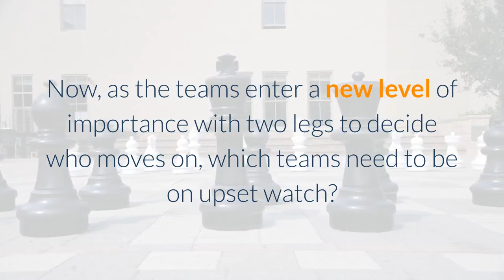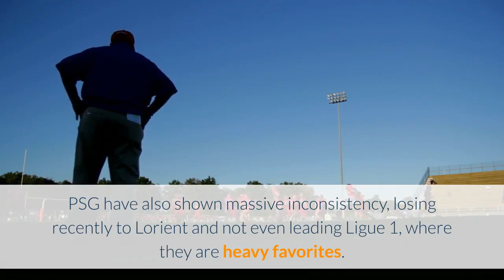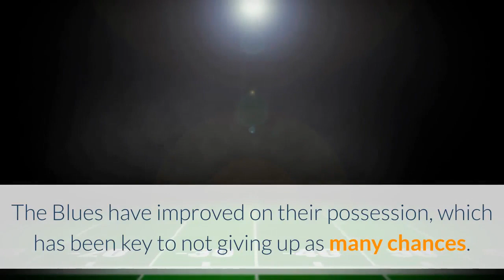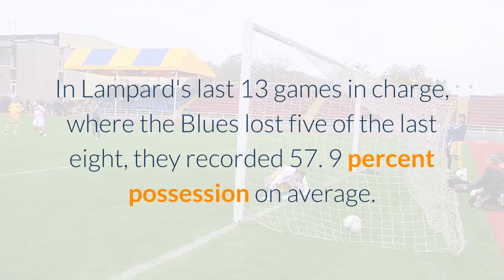UEFA Champions League odds Why these three teams are likeliest to get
The Champions League is back. The last 16 begins Tuesday on CBS All Access with the big Barcelona vs. PSG clash, while Liverpool also face RB Leipzig. Now, this competition always has its fair share of upsets. Just look back at last season where RB Leipzig and Lyon made the semifinals, stunning the soccer world in the process. This season, we saw Shakhtar Donestsk do the double on Real Madrid, while Istanbul Basaksehir got a win over Manchester United. Now, as the teams enter a new level of importance with two legs to decide who moves on, which teams need to be on upset watch? (All odds via Willam Hill Sportsbook)You can stream every match on CBS All Access (soon to be rebranded as Paramount+) and select matches will air on CBS Sports Network. The May 29 final will be broadcast on CBS. To advance to quarterfinals: Barcelona: +100; PSG: -137Lionel Messi and Barcelona as underdogs? 100 percent, but careful here in a potential upset. Barca have been so inconsistent and are coming off a really poor showing against Sevilla in the Copa del Rey semifinals, so where does anybody see a path to victory against a loaded PSG? Well, that changed with the news that Neymar is out of the first leg with an adductor injury -- and injuries to Neymar have contributed to PSG's lack of success in the competition in recent years, aside from the run to the final last summer. PSG have also shown massive inconsistency, losing recently to Lorient and not even leading Ligue 1, where they are heavy favorites. These are two teams with talent, though PSG have more, but they are also quite inconsistent. PSG have already lost five Ligue 1 games, and while Barca have been hot in the league, they haven't been convincing in the slightest. On paper, PSG are the stronger side, but without Neymar, a potential first-leg victory could set up nicely for Barca to once again deliver in the French capital. First leg: Atletico Madrid: +160; draw +210; Chelsea: +190This one's all about that first leg. Chelsea are narrow favorites to advance over La Liga's current leaders but the Spanish side remain small favorites in the opening leg, despite the match having been moved from Atleti's home turf to a neutral stadium in Bucharest. While Atletico Madrid appear to be running away with La Liga, and Chelsea have struggled to the point where Frank Lampard was sacked and Thomas Tuchel was brought in to replace him, appearances can be deceiving. Since Tuchel signed, the Blues have not lost a single match, winning four of their last five heading into Monday's clash with Newcastle. The Blues have improved on their possession, which has been key to not giving up as many chances. In Lampard's last 13 games in charge, where the Blues lost five of the last eight, they recorded 57. 9 percent possession on average. They conceded 12 goals in those last eight games. Since Tuchel took over, Chelsea have improved their possession by over 10 percent, recording 68. 45 percent on average and conceding just once.